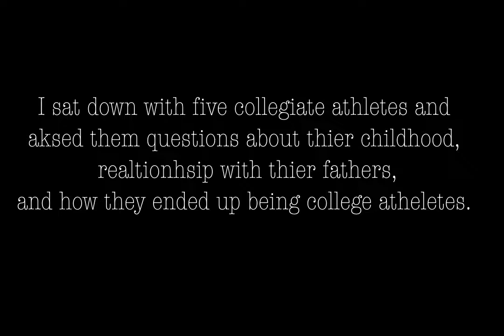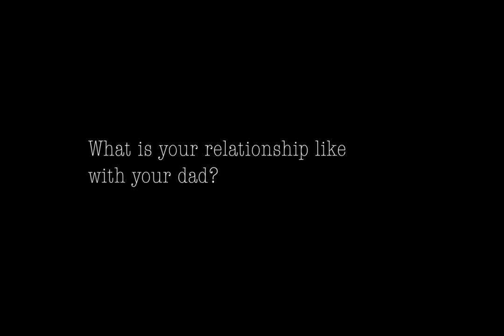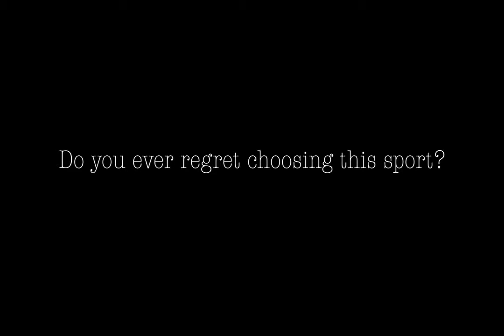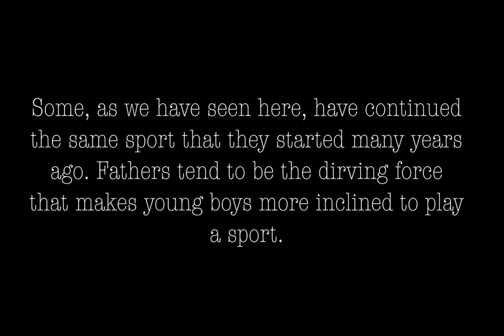Carolina M. Development